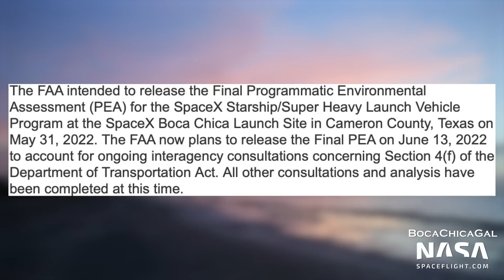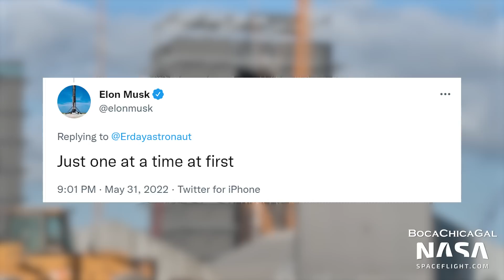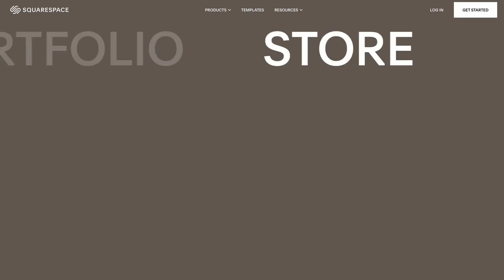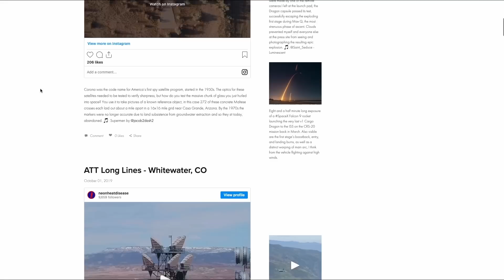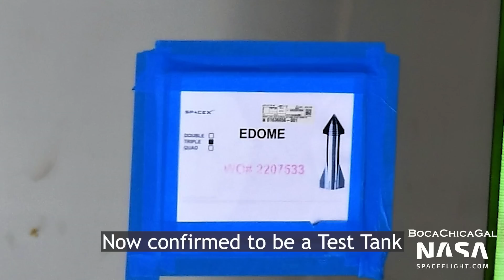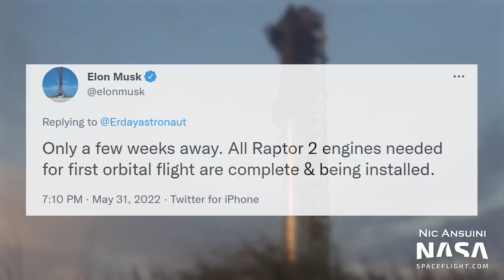Is the FAA to blame for Starship delays?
Starship is getting closer and closer to its first orbital test flight but is the FAA solely the reason for the delays? Haygen breaks down the challenges SpaceX has been having preparing for this monumental flight.

Narrated by Haygen (@haygenwarren)
Written by Ian (@IanPineapple)

Video and Pictures from Mary (@BocaChicaGal), Nic (@nicansuini), and the NSF Robots, additional footage from SpaceX. Edited by Patrick (@Patrick_Colqu).

0:00 - Intro
0:23 - Booster 7
1:45 - Ship 24
3:36 - Ad
4:43 - GSE readiness
5:49 - Production Site Construction
6:12 - Future Vehicles
6:39 - Edome Test Tank
6:54 - Mystery Box
7:08 - Past Vehicles
7:35 - Conclusion